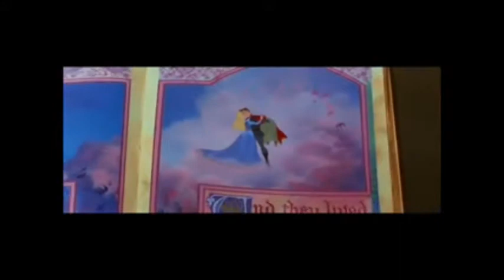Holding out for Heros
Song: Holding out for a Hero
By: Frou Frou
Covered By: HelloAwesome,Sculija7.
Movies Used: The amazing Spider-Man, Disney Hercules,Percy Jackson and the Sea of Monsters, Disney Sleeping Beauty, Shrek 2, Cirque du Freak The Vampires Assistant. Every hero has a choice and every leading lady a chance when needed both save each other.